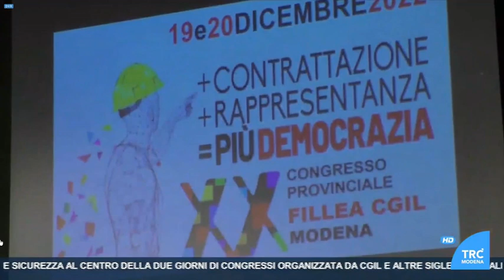Fillea Cgil Modena: Legalità-Lavoro-Contratto-Bilateralità, dignità lavoro, qualificazione settore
Servizio del Tg Trc Modena, edizione delle ore 14 del 20/12/2022